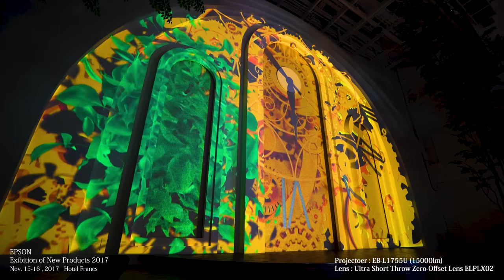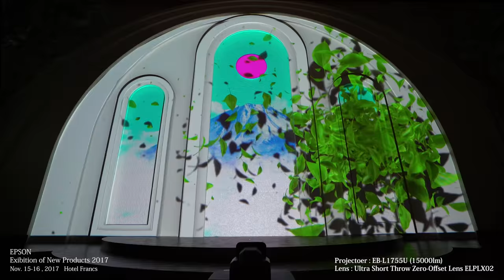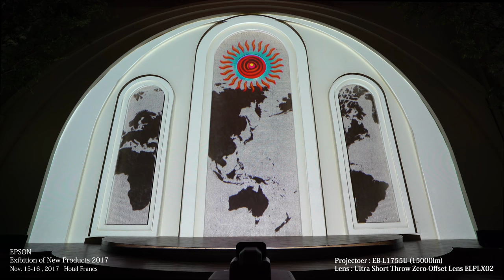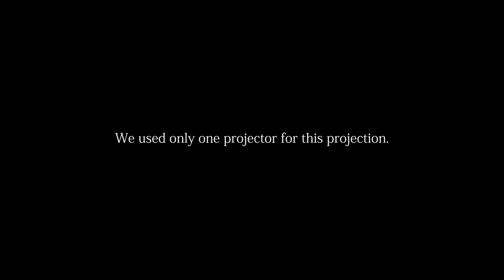[Projection Mapping] EPSON Exhibition Of New Products 2017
EPSON Exhibition Of New Products 2017

■日時
2017年11月15日(水)～16日(木)

■演出場所
ホテルフランクス

■概要
2017年11月に開催されたEPSONプロジェクター新製品展示会にて、
新製品を使用したプロジェクションマッピングを行いました。

EB-L1000シリーズのサイズはそのままに、
15000lmまで輝度のアップに成功したEB-L1755Uと、新たに開発された、
高輝度用超短焦点レンズ「ELPLX02」を使用することにより、
投影面に近い位置から1台のみの投影で、約600インチのプロジェクションを実現しました。

ほぼ全てのマッピング補正を、
進化したプロジェクターの内部補正機能で行った今回のマッピングは
四季を巡り、世界へとつながる映像を3LCD方式の持つ色再現性と
高コントラストを活かして鮮やかに表現しています。

General Producer
長崎 英樹【TAKENAKA/SYM-DIRECT】

Main-Director
日置 修平（TAKENAKA）

2nd-Director
志満津 勇馬（TAKENAKA / SYMDIRECT）

Graphic Design
大竹 俊介 （SMITH）
垣花 誠
志氣 慶二郎（Slow Starter）

Technical
川田 直樹（TAKENAKA）

Sound
Presstone

Production
長田 理香（SYM-DIRECT

SYMUNITY GROUP SNS Information　最新情報はこちら！